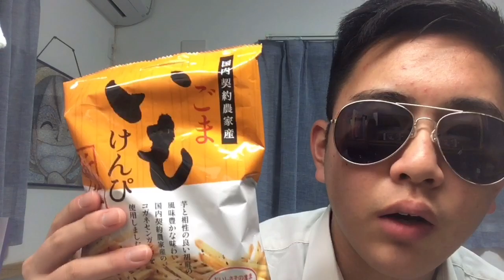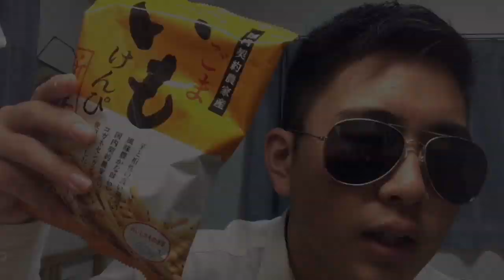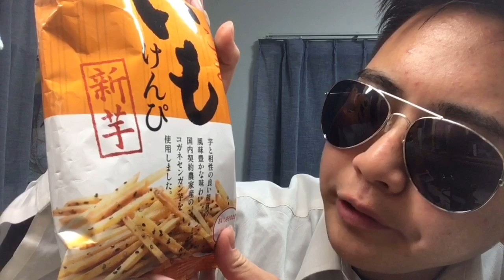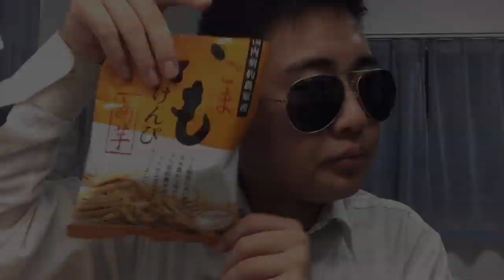[音フェチ動画ASMR]（咀嚼音）やっとです！！Imokenpiがいもけんぴを食べる！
やっといもけんぴを食べる動画を作れました！
妹が帰宅したり雨戸を閉めたり階段を誰かが登ったりまた雨戸を閉めたりしてなんだか生活音がたくさん混ざってしまいましたが家庭系Youtuberとして大目に見てやってください。
やっぱりいもけんぴは美味しいですね。いもは野菜なのでカロリーゼロだと思い込んでいますがそんなことはないということを誰か僕に教えてあげてください。
毎日ランニングしようと思っても外は寒くて家を出たくありません。
せめてもの罪滅ぼしとして筋トレをちょこちょこしていますが本当にちょこちょこです。食欲が増してしまうのはやっぱり人間にいも冬眠という本能が携わっているからなのかと感じる日々が続いています。
つまり言いたいことは、インフルエンザに気をつけて下さい